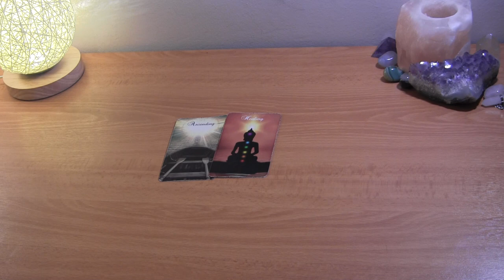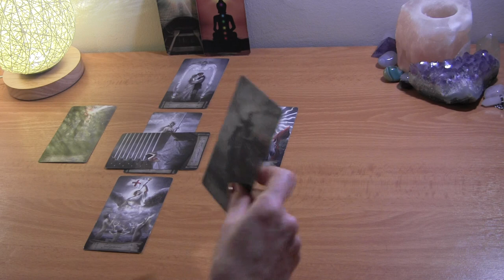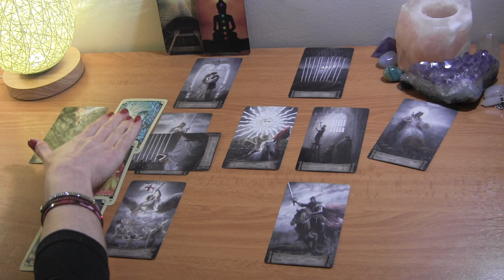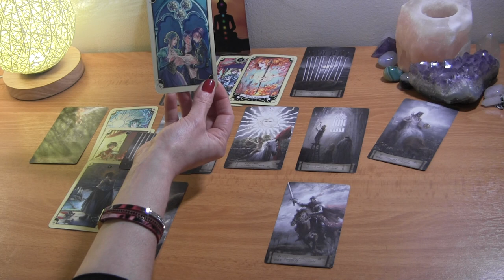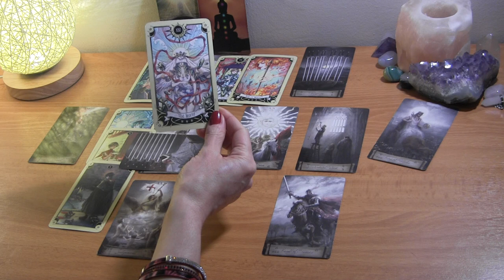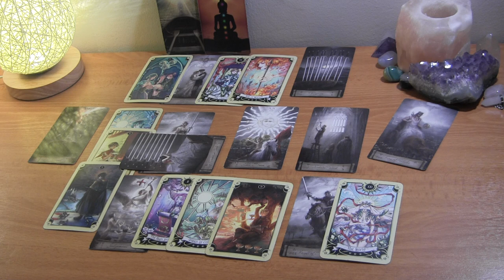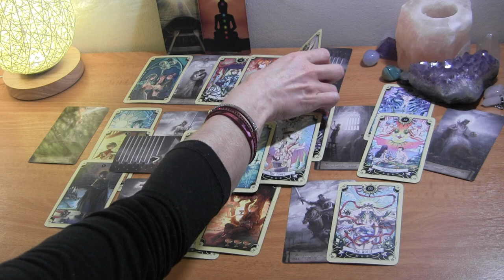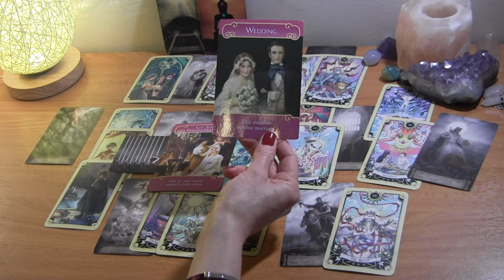LIBRA MAY 2021: They’re Hitting Rock Bottom In Pain~Major Revelations! ❤️ Love Reading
Libra May Tarot Love Reading

PERSONAL TAROT READING OPTIONS:
1.  BASIC LOVE READING ~30min $50
2.  BASIC LOVE + 3rd  PARTY/KARMIC~30min $50
3.  EXTENDED LOVE READING ~45min $65
4. EXTENDED LOVE +3rd PARTY/KARMIC~45min $65
5. MINI-READING ~20min $35

  1. Reading option
  2. Your and your partner's first names, DOBs  and current countries (if known)
  3. Brief description of situation
  4. Photos optional